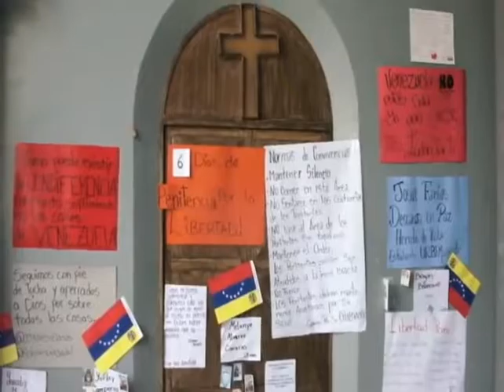Noticiero Enrique Gratas- Se cosen la Boca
Estudiantes Venezolanos se cosen la boca en protesta por sus compañeros encarcelados.